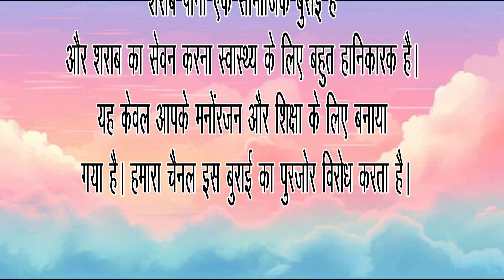Haryanvi Comedy || Mahesh Kumar, Nisha Tanwar, Suresh Kumar v Shyam Lal || NRD Official Presents2024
Haryanvi Comedy
Voice: Mahesh Kumar,Nisha Tanwar, Suresh Kumar and Shyam Lal